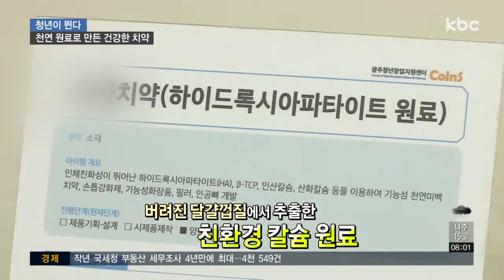[청년이 뛴다] 천연 원료로 만든 건강한 치약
일러스트 디자인이 돋보이는 치약.

내용물은 투명한데요.

합성 화학성분은 빼고, 천연 원료를 이용해 만든 치약입니다.

창업 전 인공뼈를 개발하는 연구원이었던 정태명 대표.

버려지는 달걀껍질을 사용해 '하이드록시 아파타이트'라는 친환경 칼슘 원료를 개발했습니다.

30대 후반, 치아가 갈수록 약해지는 걸 몸소 느낀 그는 건강한 치약을 만들어야겠다고 결심했는데요.

연구원 시절 개발한 칼슘 원료를 이용해 천연치약을 만들게 됐습니다.

3년 전, 이 아이템으로 광주테크노파크에서 진행한 청년 창업 발굴 육성사업에 선정돼 지원금을 받고 창업을 시작할 수 있었는데요.

칼슘 성분이 치아 에나멜층의 미세한 결손 부위를 메워줘, 치아의 변색이나 시린이 증상을 완화시켜준다고 합니다.

최근 이슈가 됐던 가습기 살균제 성분과 계면활성제, 색소도 들어있지 않아 임산부도 안심하고 쓸 수 있다고 하네요.

▶ 인터뷰 : 김수경 / 광주광역시 용봉동
- "우연히 선물받아서 쓰게 됐는데요. 일단 거품이 나지 않는데 너무 개운하고 상쾌해서 좋았어요. 입주변에 거품이 묻지 않아서 수정 화장 할 일도 없고 깔끔한 것 같아요"

사람의 입에 닿는 제품인 만큼, 철저한 위생 관리를 통해 제조하는데요.

하지만 천연 원료를 사용하다보니 원가가 높아, 대량생산되는 저렴한 치약들과 가격으로 승부하는 게 가장 어려웠다고 합니다.

그래서 치약의 기능적인 측면뿐만 아니라 제품 디자인에도 차별화를 뒀다고 하는데요.

감각적인 패키지 디자인으로 입소문을 타, 돌잔치나 결혼식 답례품으로도 인기가 많다고 하네요.

최근엔 해외 수출을 준비하고 있다는데요.

▶ 인터뷰 : 정태명 / 'ㅅ' 천연치약 제조업체 대표
- "일본인들 같은 경우엔 구강문제를 항상 가지고 있습니다. 그렇기 때문에 일본 시장을 공략해서 일본 수출을 준비하고 있는 단계입니다."

건강한 치약을 만들기 위해 끊임없이 연구하는 정태명 대표.

앞으로의 성장이 더욱 기대됩니다.